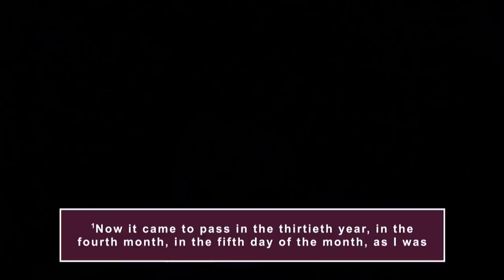RCCG JUNE 17th 2022 | LIGHT UP DALLAS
You are watching June 17th 2022 | LIGHT UP DALLAS
 - For Our Online Resources :
CONVENTION APP: